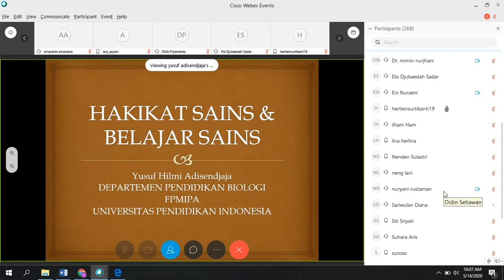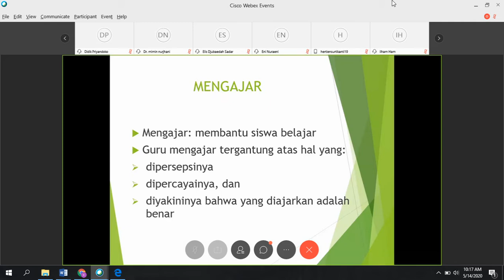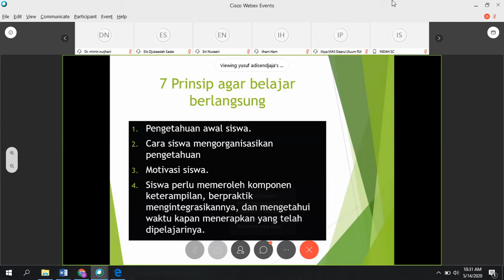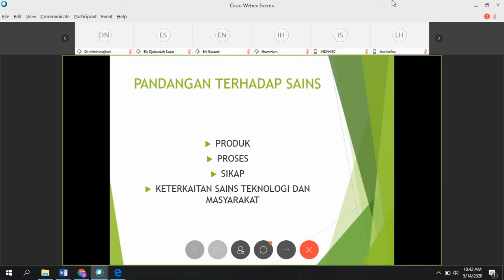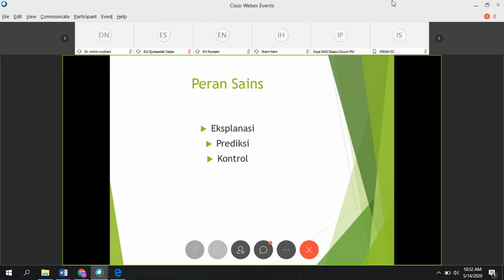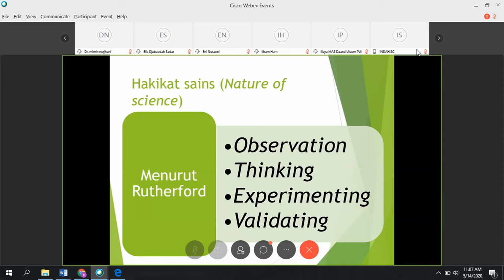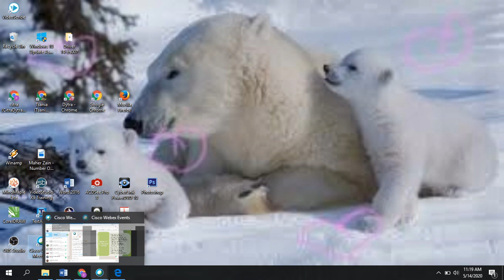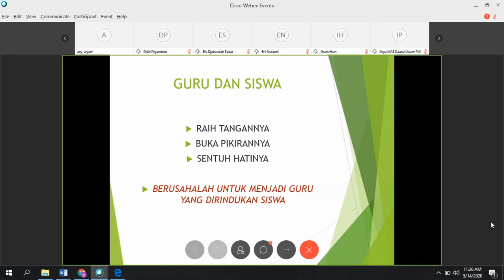MA BERBAGI : HAKIKAT SAINS DAN BELAJAR SAINS (oleh Dr. Yusuf Hilmi Adisenjaya, M.Sc)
Perkembangan Ilmu Pengetahuan Dan Teknologi tentu sangat mempengaruhi cara seorang guru menyampaikan Materi, termasuk Pelajaran Sains. Hal ini akan sangat disesuaikan dengan hasil atau capaian belajara yang diharapkan dari siswa. Paparan dari Dr. Yusuf Hilmi Adisenjaya M.Sc kembali merefresh para guru untuk selalu menekankan Hakikat Sains dan Belajar Sains. Semoga bisa bermanfaat.